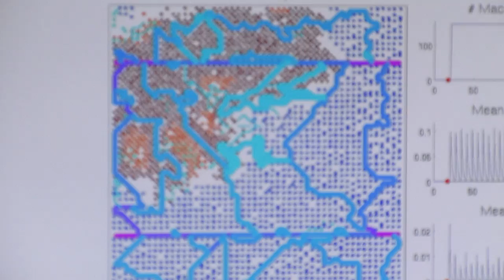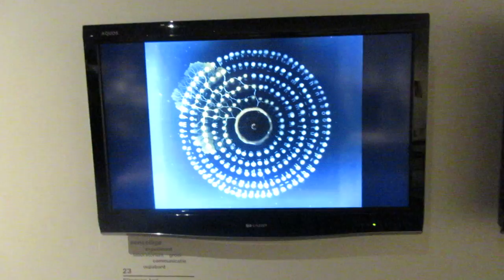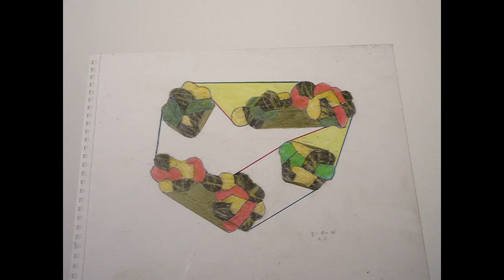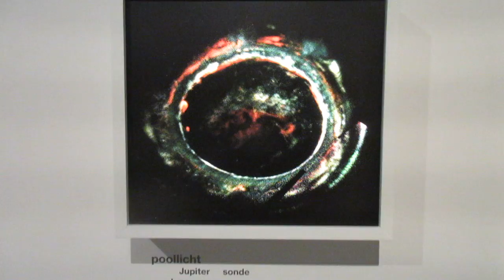True Beauty, exhibition Stedelijk Museum Breda, fotofilm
Science as art exhibition, StedelijkMuseumBreda, TrueBeauty, HubertLeyendeckers, Alleroogen KINO, ChrisReinewald, review.